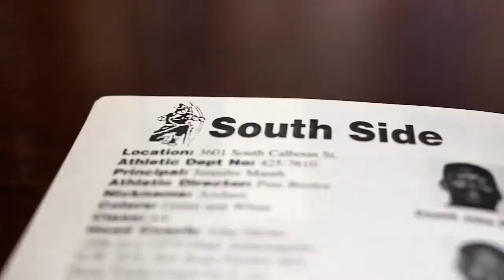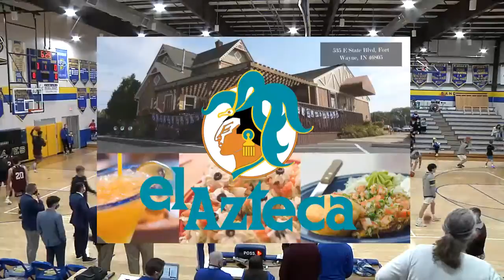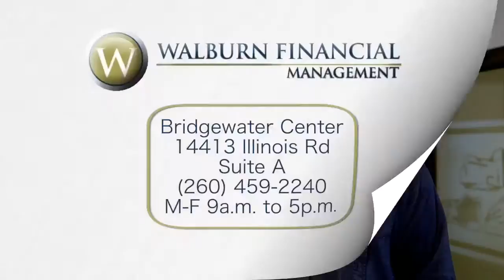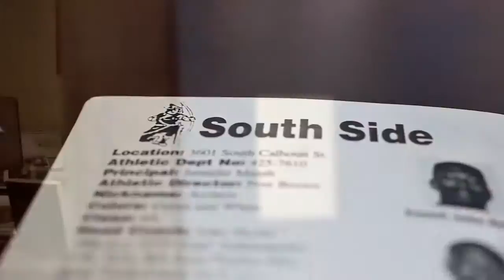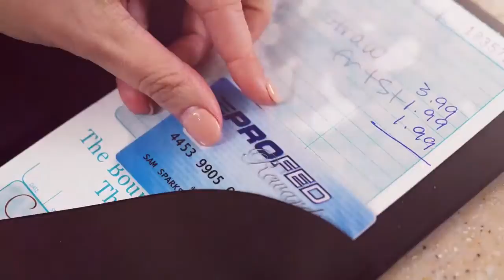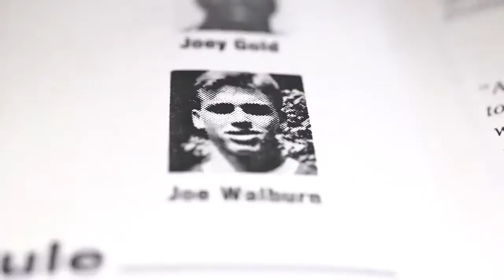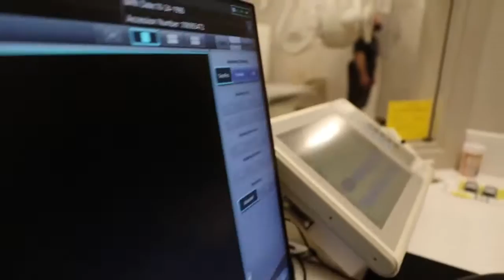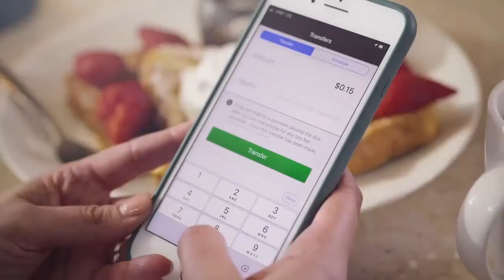2021 01 09 Concordia at Blackhawk Christian | 2020 21 Boys Basketball | SummitCitySports